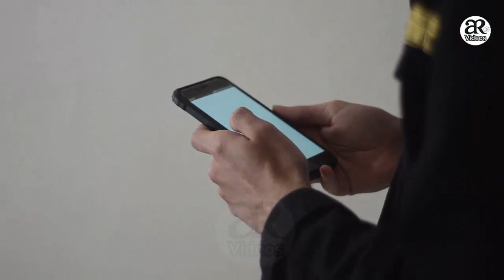Aab e Zamzam Supply Has Stopped In Khana Kaaba Haram Sharif | AR Videos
1)This video has no negative impact on the original works (It would actually be positive for them)
2)This video is also for teaching purposes.